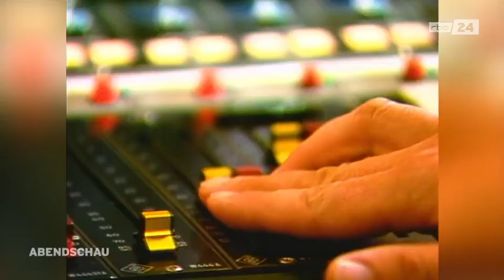Zum 100. Geburtstag von Richard von Weizsäcker (1920-2015) - 15.04.2020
Kurzbericht in der rbb-Abendschau